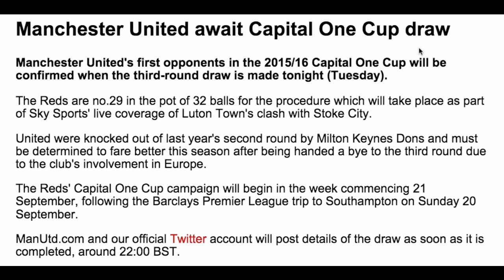Manchester United Capital One Cup DRAW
The third round for the Capital One Cup will take place tonight at 10pm BST! Manchester United are number 29!